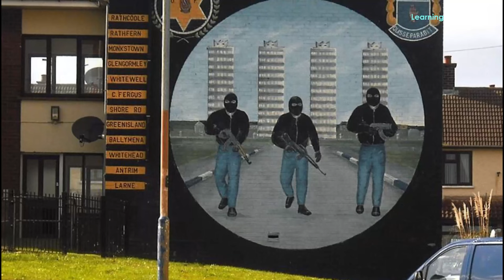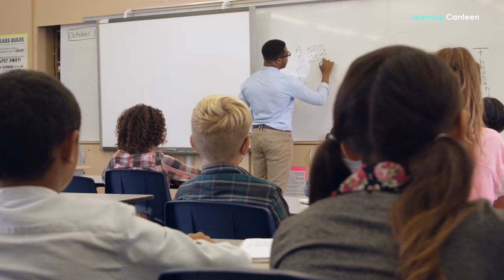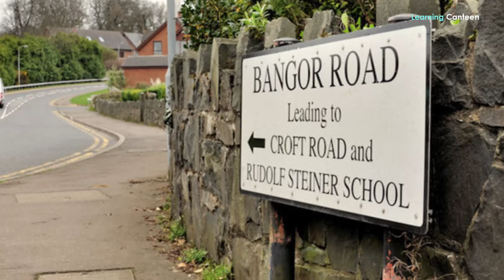10 Best Towns to Live in Northern Ireland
You know this channel is never biased in the coverage of cities, towns, and villages in the United Kingdom. Consistent with that, we shift our attention to Northern Ireland in this video. This time we want to talk about the 10 best towns to live in Northern Ireland. Before we begin, we have to be quick in saying that towns in this region of the UK are generally cooler than those you would find near London, Manchester, Edinburgh, or Glasgow. However, it would be unfair to believe that they are less sophisticated. After all, towns in Northern Ireland are expected to be influenced by the cities nearby. We now invite you to pay more than usual attention to this video.
10. Portstewart
We feel so good beginning this in Portstewart. This is a small town in County Londonderry with a population of 8,003. It is a seaside resort beside Portrush. Portstewart has a good-looking harbor and scenic coastal paths that form an Atlantic promenade that leads to a two-mile beach popular with holidaymakers all year round, not just during summer. Victorian middle-class families are in love with this town as a holiday destination. It has a long, crescent-shaped seafront promenade that is sheltered by rocky headlands. Portstewart is a reasonably prosperous town. You can thus live there and make good fortunes. Most of it is contained in the Strand electoral ward which is counted as one of the most affluent areas in the region.
9. Castlewellan
Castlewellan is a small town in County Down. The town in the southeast of Northern Ireland is close to the Irish Sea and beside Castlewellan Lake and Slievenaslat Mountain. It is also 11 miles southwest of Downpatrick. The town was originally designed for the Annesley Family by a French architect. As one of the 10 best towns to live in Northern Ireland, it has a wide main street running through two main squares lined with chestnut trees. One of the beautiful features of this town is Drumena Cashel, a small stone-built farmstead enclosure situated two miles southwest of Castlewellan, off the A25 road to Rathfriland. Castlewellan Forest Park and Castlewellan Lake also deserve to be mentioned in this town. Though the Castlewellan Castle is not generally open to everyone, the sight of this Scottish baronial beautiful and tranquil castle of 1856 is enough to add flavor to each day of life in the town.
8. Larne
Larne is a town with a population of 18,755 on the east coast of County Antrim. This town is a major passenger and freight roll-on roll-off port administered by Mid- and East Antrim Borough Council. It is also a civil parish in the historic barony of Glenarm Upper. Larne rose from the lowest spot during the course of The Troubles to become one of the best places to live. The significant paramilitary presence in the town has ensured the safety of residents. The Ulster Volunteer Force (UVF) and Ulster Defense Association (UDA) are helping to ensure that it sustains the peace for which it is presently known.
7. Newtownards
Also in County Down is Newtownards, a town lying at the most northern tip of Strangford Lough. Located on the Ards Peninsula, it’s just 10 miles east of Belfast in the civil parish of Newtownards. The town with a population of 28,050 is beautified by the 100-foot Scarbo Tower overlooking it and built as a memorial to Charles Stewart, the third Marquess of Londonderry in 1857. It also has Movilla Abbey, Somme Heritage Center toward the north which is a unique attraction of international significance telling the historical reality of the Great War including its effects on the community at home.